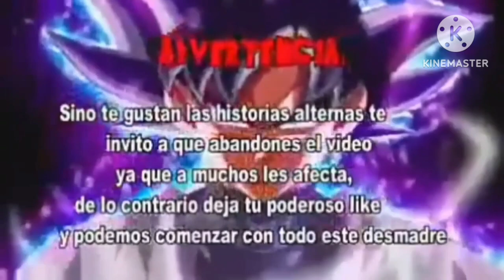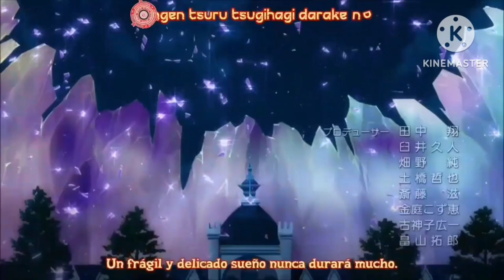qué Hubiese pasado si Goku y rías eran hermanos capítulo 71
imstagram

Mi tiktok

mi  twitch